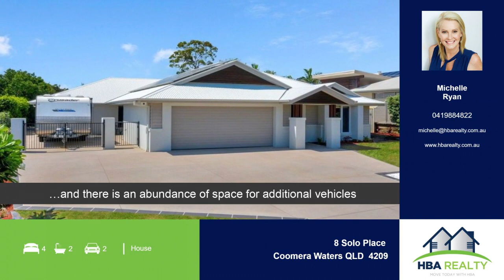8 Solo Place, Coomera Waters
Beautifully cared for and very well maintained this family home comprising 4 bedrooms, 2 Bathrooms, Open plan living/kitchen & dining, Study, Media room and a 3rd lounge room- loads of features. This beautiful modern home has been built to perfection by incorporating the core fundamentals of a truly functional family home. This single storey home offers space and style plus fabulous outdoor entertaining area and sparkling POOL